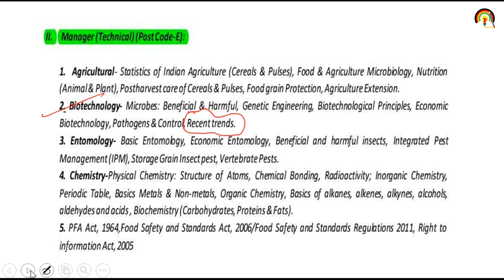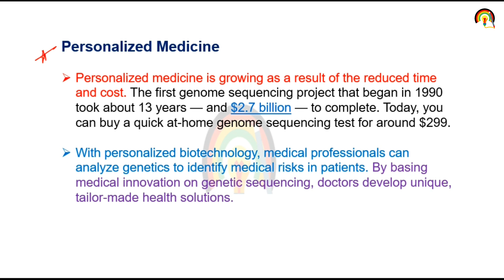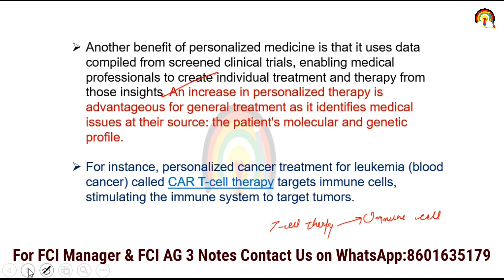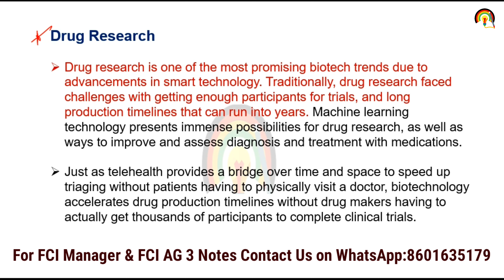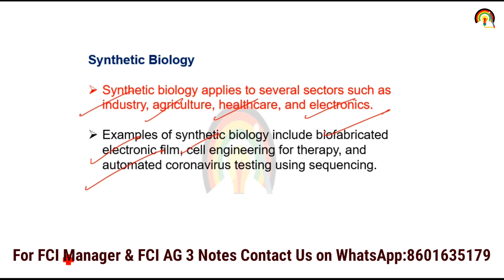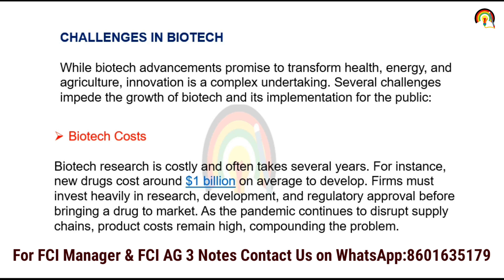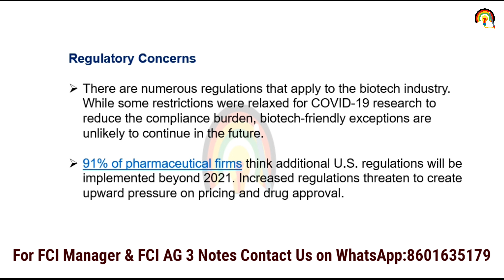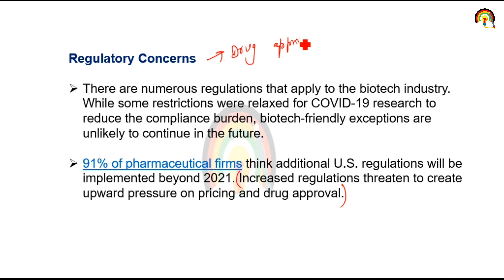Recent Trends [ L-05] Biotechnology| FCI Manager Technical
Recent Trends in Biotechnology, FCI Manager recent trends,
FCI Manager Recruitment,Food Corporation of India Jobs,FCI Technical post books,How to Prepare for FCI Manger Post, FCI Manager Post Salary, FCI Jobs 2022, FCI Recruitment 2022, How to Apply for FCI Jobs, FCI Total Vacancy, FCI Best books